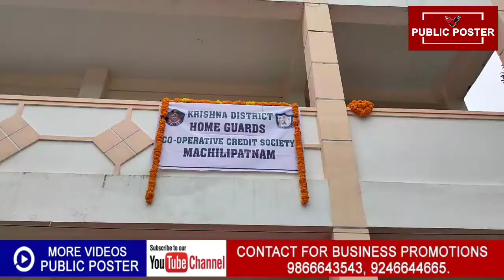డ్యూటీ పట్ల సిద్ధార్థ్ కౌషల్ IPS కి ఉన్న ఫ్యాషన్ చూడండి || Public Poster news